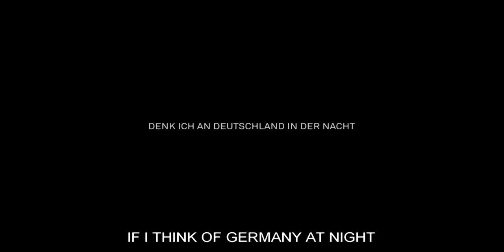If I Think of Germany At Night | 4:3 Film Of The Week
► 4:3 presents the online premiere of If I Think of Germany At Night (Denk ich an Deutschland in der Nacht), the highly-anticipated fourth documentary by Romuald Karmakar.
The film looks at five pioneers of the German electronic music scene: Ricardo Villalobos, Sonja Moonear, Ata, Roman Flügel & Move D.
In between eloquent interviews, quiet observations of them at work and images of sweating masses at raves, an image gradually emerges of a music scene in transition.